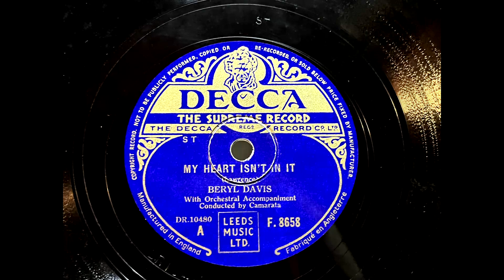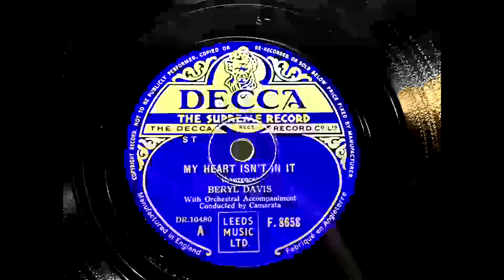1946 BERYL DAVIS - My Heart Isn't In It DECCA 10" F8658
Artist: Beryl Davis
Label:   Decca
Country: UK
Catalogue: F. 8658
Date: 1946
Format: 10"

With Orchestral Accompaniment Conducted By Camarata

A: Beryl Davis - My Heart Isn't In It (Lawrence)
B: Beryl Davis - Do You Love Me (Ruby)